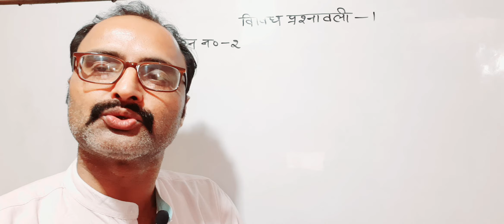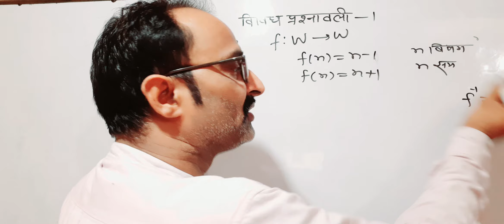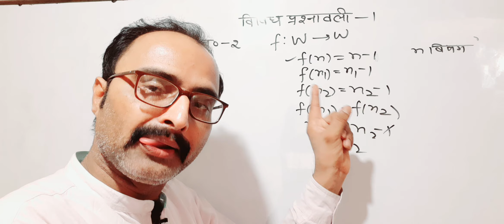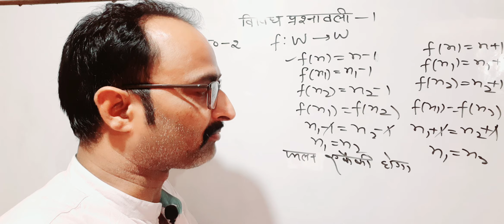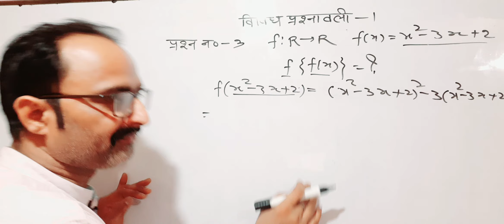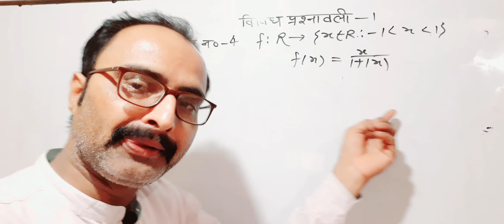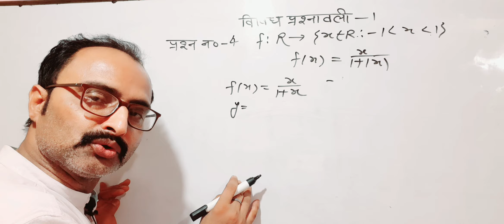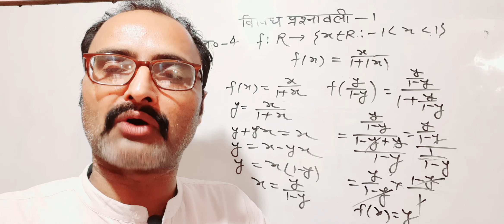कक्षा-12गणित, विविध प्रश्नावली-1प्रश्न- 3,4,5